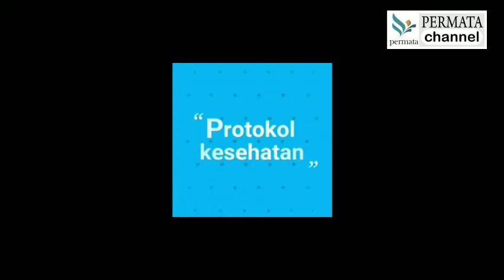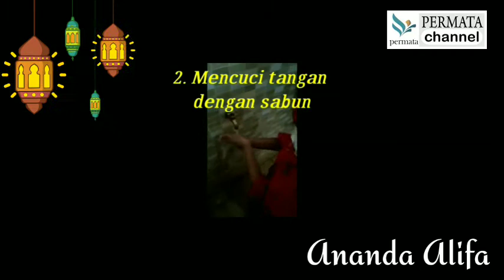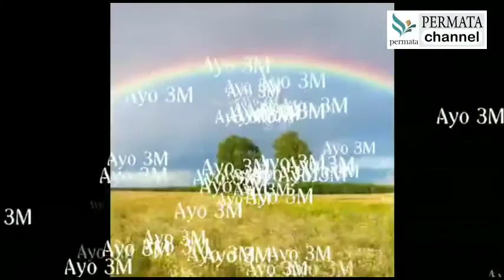Vlog 3M Kelompok Al Quddus